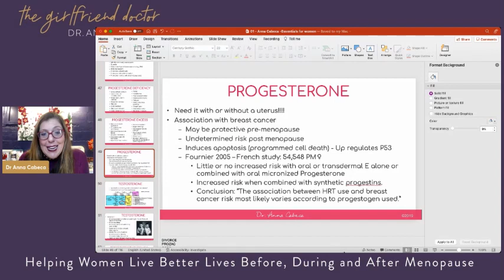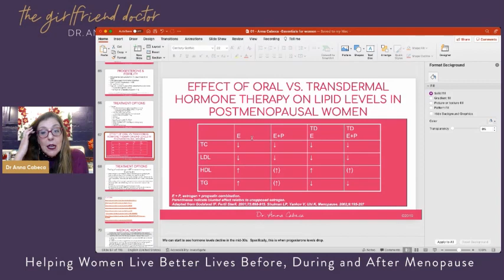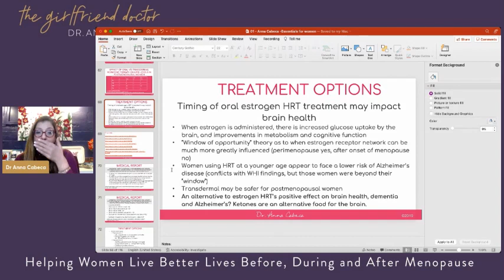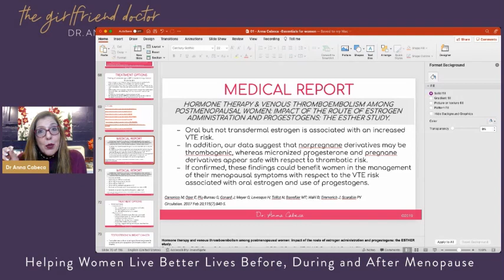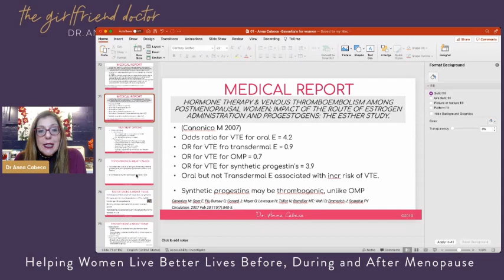Hormone Replenishment Before Hormone Replacement with Dr. Anna Cabeca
Today on the girlfriend, I am simplifying hormonal treatment plans to give you a crash course in the history, application and data on all hormone replacements, bioidentical hormones and natural ways to replenish your natural supply of hormones. Women have been needlessly suffering simply because the medical knowledge was lacking, conflicting or at times flat out wrong. In this special episode I am answering questions directly from listeners like you in hopes to help you better understand which form of hormone therapy is right for you.

As an advocate for hormone replenishment over full blown hormone replacement, I always steer my patients towards lifestyle changes that can promote a healthy resolution of menopausal symptoms because it takes more than hormones to fix your hormones! Unfortunately, hormone replacement therapies do literally replace your ability to produce your own hormones. Through education and advocating for a treatment that suits the preservation of your ovaries and enhances your body's natural  hormonal production, you can enter the second spring in the best health of your life

Ovarian function is a marker of longevity and it all starts in the womb. Lifestyle is 90% of what you need to do. Your diet, sleep and stress management all have a big impact on your hormonal health. Your hormones are a reflection of your overall health so let this episode be a resource on your journey reclaiming your hormonal health.

KEY TAKEAWAYS

[2:50] It takes more than hormones to fix your hormones

[4:00] 85% of women experience menopausal symptoms which a sign of hormonal imbalance

[9:00] How one study in 2002 spread misinformation about hormone replacement therapy

[13:00] Women at risk for cardiovascular disease should always be on transdermal estrogen

[17:45] Transdermal estrogen decreases triglycerides giving it a better cardiovascular profile

[20:00] The catastrophic flaw in the Women's Health Initiative study

[24:00] The problem with hormone replacement is that it stops your natural hormone production

[25:00] The keys to hormone replenishment: Adrenal adaptogens, detoxing and eating clean

[27:00] Oral hormone replacements is risky post menopause, as it increases inflammation

[38:00] How to retrain your bladder and avoid unnecessary surgery

[45:00] How do you know when menopause starts if you’ve had a hysterectomy

[51:00] Understanding the difference between normal and optimal labs

[58:20] There is no ideal way to test your hormones because they are energetic molecules

[61:00] Stress and toxins are always triggering to hormonal imbalance

[64:00] You cannot heal your hormones without first healing your gut first

[68:40] How to naturally treat menstrual migraines with diet and supplements

[72:00] Doing the KetoGreen Detox before going on bio-identical hormone creams

[79:30] Take the first steps with my Healthy and Happy Hormone Quiz!

How Healthy and Happy are your Hormones Quiz

Mighty Maca

The Hormone Fix

PCCRX.COM

NYT Article: Women Have Been Misled About Menopause